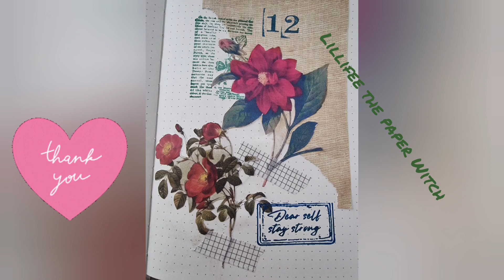Junk journal:Page with flowers to cut out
Set of flowers to cut out

Gorgeous vintage flowers, taken from a vintage botanical book, carefully rendered png and scanned to embellish our paper works.For those who like to cut out by hand in a meticulous way they are perfect, you need to have a little patience but then you will be satisfied.💗💗💗💗

If you would like to support me in making my videos.